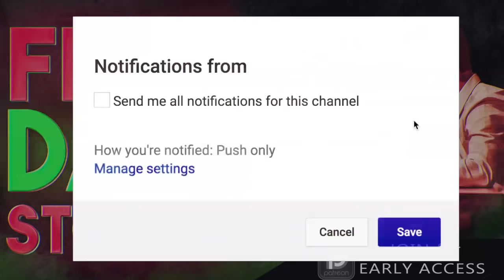6 True Scary First Date Horror Stories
6 True Scary First Date Horror Stories includes tales from those who didn't bother calling back...

PODCAST! ►

DISCORD -- Join a Livestream to get an invite!

🕓 TIME STAMPS:
Story 1►0:00
Story 2►10:42
Story 3►15:32
Story 4►21:06
Story 5►30:09
Story 6►39:19